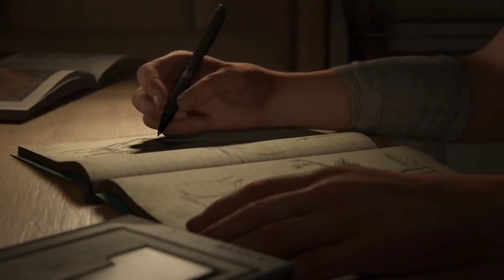THE LAST OF US PT. 2 (This finna be a classic)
Join me on my play through or the Last of Us. We reunite with Joel and Ellie and some meet some intriguing new faces.